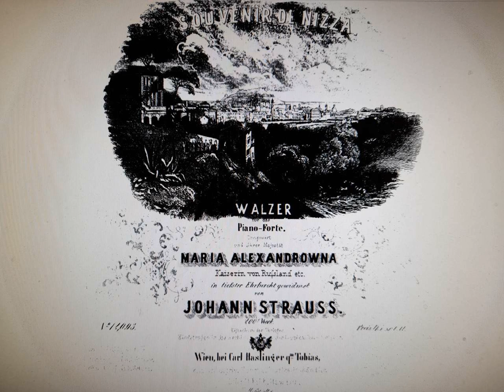Johann Strauß Sohn - Souvenir de Nizza, Walzer, Op.200